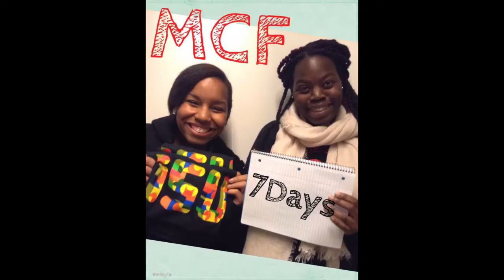suny new paltz international student union fall 2014 farewell video